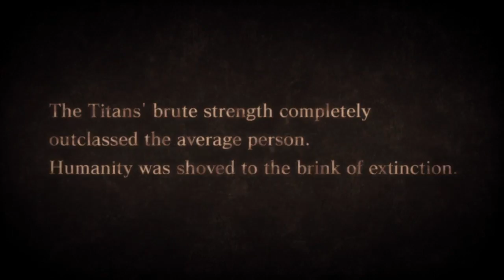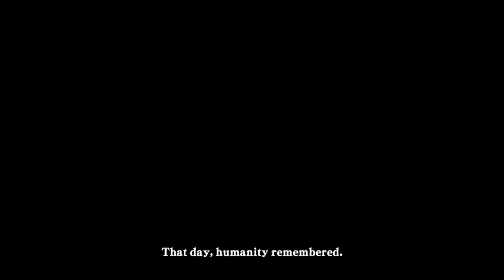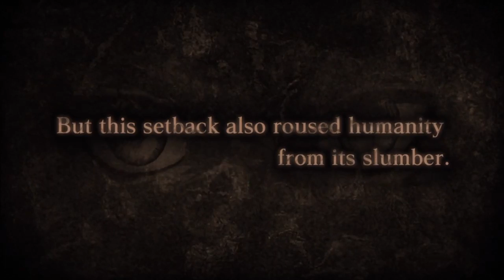Wings of Freedom - Boot Camp